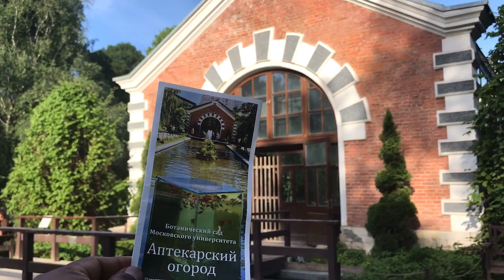Herbarium Universitatis Mosquensis, Moscú (Rusia, Mayo, 2019)